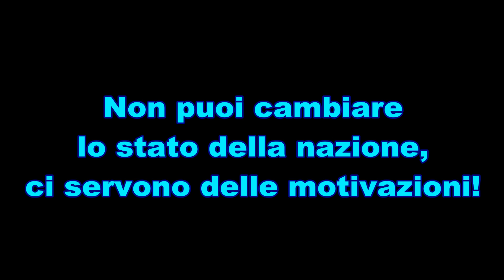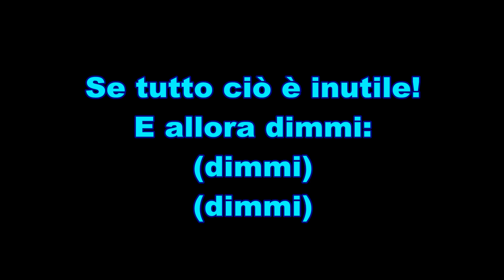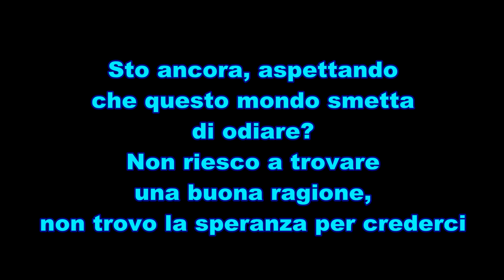Sum 41 - Still Waiting (Traduzione ITA)